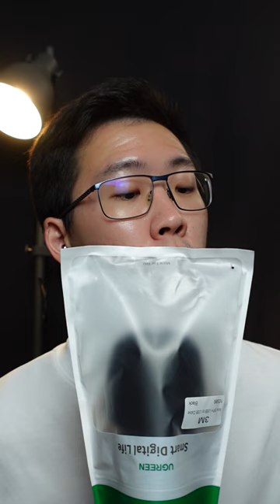ASMR with The Incredible Plastic Bag 👀